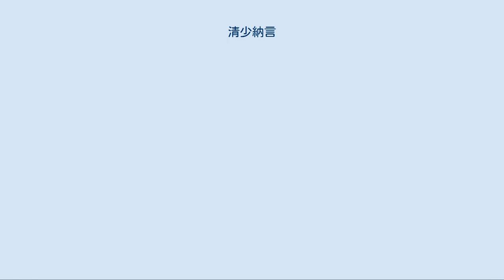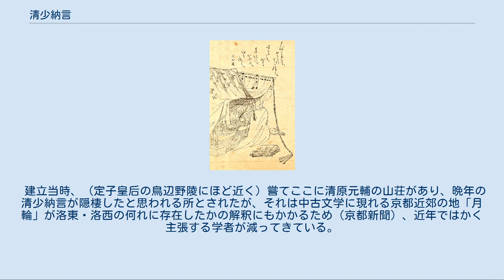清少納言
清少納言（せい しょうなごん、康保3年頃〈966年頃〉 - 万寿2年頃〈1025年頃〉）は、平安時代中期の女流作家、歌人。
随筆『枕草子』は平安文学の代表作の一つ。
本名は清原 諾子（きよはら の なぎこ）とされている。
 梨壺の五人の一人にして著名歌人であった清原元輔（908年 - 990年）の娘。
曽祖父（系譜によっては祖父）は『古今和歌集』の代表的歌人である清原深養父。
兄弟姉妹に、雅楽頭為成・太宰少監致信・花山院殿上法師戒秀、および藤原理能（道綱母の兄弟）室となった女性がいる。
 「清少納言」は女房名で、「清」は清原姓に由来するとされているが、近い親族で少納言職を務めたものはおらず、｢少納言｣の由来は不明であり、以下のような推察がなされている。
 語呂の関係から今日では「せいしょう・なごん」と発音されることが圧倒的に多いが、上述しているように「清」は父の姓、「少納言」は職名が由来であるため、本来は「せい・しょうなごん」と区切って発音するのが正しい。
 中古三十六歌仙・女房三十六歌仙の一人に数えられ、42首の小柄な家集『清少納言集』が伝わる。
『後拾遺和歌集』以下、勅撰和歌集に15首入集。
また漢学にも通じた。
 鎌倉時代に書かれた『無名草子』などに、｢檜垣の子、清少納言｣として母を『後撰和歌集』に見える「檜垣嫗」とする古伝があるが、実証する一級史料は現存しない。
檜垣嫗自体が半ば伝説的な人物であるうえ、元輔が檜垣嫗と和歌の贈答をしていたとされるのは最晩年の任国である肥後国においてであり、清少納言を彼女との子であるとするには年代が合わない。
 カツラを被るほど髪が薄く、縮れ毛であった。
人物画に横顔が多いのは器量がよくなかったからという説がある。
 天延2年（974年）、父・元輔の周防守赴任に際し同行、4年の歳月を「鄙」にて過ごす。
なお、『枕草子』第290段における船旅の描写の迫真性は、同段落に「わが乗りたるは（私が乗った船は）」とあるので、作者父親の赴任に伴い、水路を伝って行った実体験と考えられる。
この間の京への想いは、のちの宮廷への憧れに繋がったとも考えられる。
 天元4年（981年）頃、陸奥守・橘則光（965年 - 1028年以後）と結婚し、翌年一子則長（982年 - 1034年）を生むも、武骨な夫と反りが合わず、やがて離婚した。
ただし、則光との交流はここで断絶したわけではなく、枕草子の記述によれば長徳4年（998年）まで交流があり、妹（いもうと）背（せうと）の仲で宮中公認だったという。
『枕草子』は日記ではなく清少納言の妄想を多く含む創作である。
公卿との交流も枕草子だけに書かれていることがあり信憑性は薄い。
のちに、摂津守・藤原棟世と再婚し娘・小馬命婦をもうけた。
 一条天皇の時代、正暦4年（993年）冬頃から、私的な女房として中宮定子に仕えた。
博学で気が強い彼女は、主君定子の恩寵を被った。
藤原実方（? - 998年）との贈答が知られる。
 長保2年（1000年）に中宮定子が出産時に亡くなってまもなく、清少納言は宮仕えを辞めた。
その後の清少納言の人生の詳細は不明だが、家集など断片的な資料から、いったん再婚相手・藤原棟世の任国摂津に下ったと思われ、『異本清少納言集』には内裏の使いとして蔵人信隆が摂津に来たという記録がある。
 没年は不明だが、没落した様子が『古事談』などに記されている。
 清少納言と、同時代の『源氏物語』の作者・紫式部とのライバル関係は、後世盛んに喧伝された。
しかし、紫式部が中宮彰子に伺候したのは清少納言が宮仕えを退いてからはるか後のことで、2人は一面識さえないはずである。
 もっとも、『枕草子』には紫式部の夫・藤原宣孝が亡くなった後、今更言うことでもない稚拙な批判（派手な衣装で御嵩詣を行った逸話や従兄弟・藤原信経を清少納言がやり込めた話）が記されており、こうした記述は紫式部の才能を脅威に感じて記したものであるという説も存在する。
 清少納言の名が今日まであまねく知られているのは、残した随筆『枕草子』によるところが大きい。
これは清少納言による創作も含み、史実とは異なる部分も多い。
『枕草子』には、「ものはづくし」（歌枕などの類聚）、詩歌秀句、日常の観察、個人のことや人々の噂や清少納言が平安の宮廷で過ごした間に興味を持ったもののほか、事実とは違うことも書か...